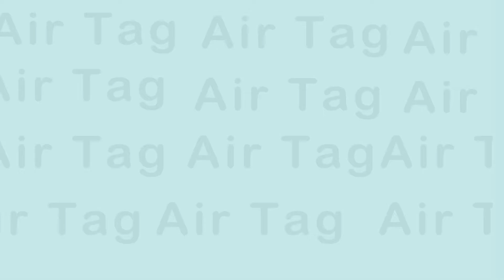Anti-lost Silicone Protective Case Scratch Air Tag | Airtags | Airtag Keychain | Airtag Tracker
Keep your AirTag location tracker (not included) safe and secure with this silicone skin protective case
The rubber protective cover can be easily & quickly attached to a bag, wallet, purse, belt or keyring, helping to keep your AirTag safe, secure and accessible
The soft-touch skin is scratch-resistant, washable and non-toxic for long-term use
The soft liquid silicon sleeve provides drop and shock protection for your AirTag and fits snugly over your Air-Tag, so you don’t have to worry about it falling out
You can choose from a range of trendy colours, so not only can you protect your Air Tag location tracking device from bumps, scratches and damage, it will also look cool too!

Covered Topics:
✅ Free UK delivery on all orders
✅ Same Day Dispatch on orders before 2 pm